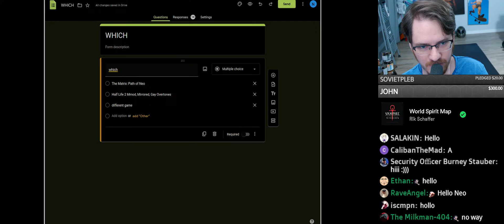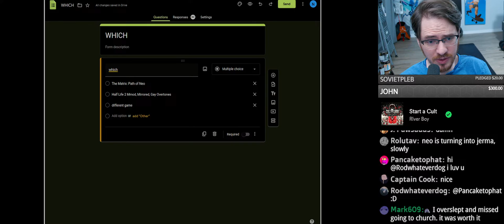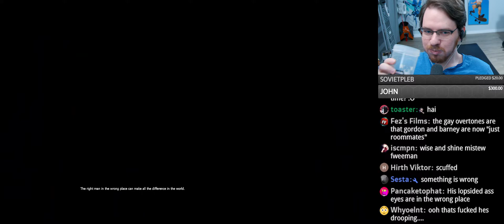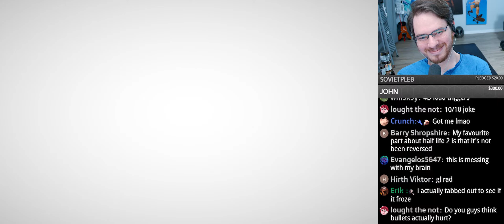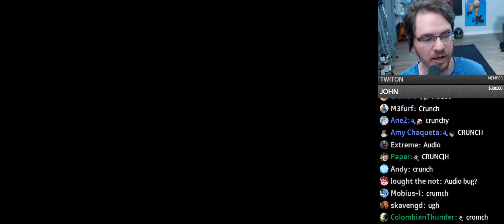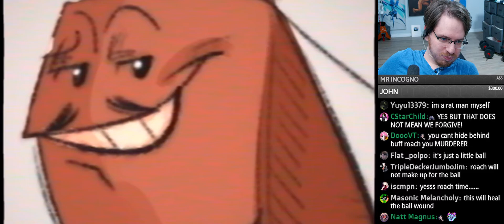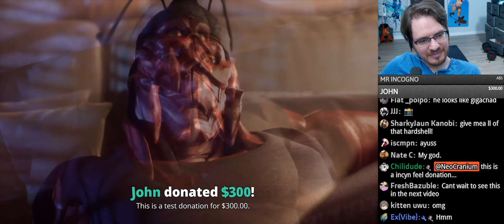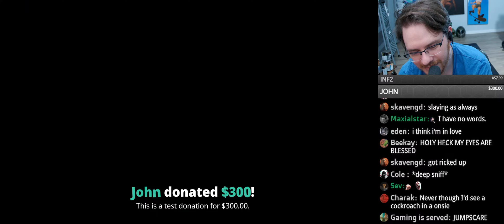Half Life 2 MMod Mirrored Men (feat. new $300 donation)